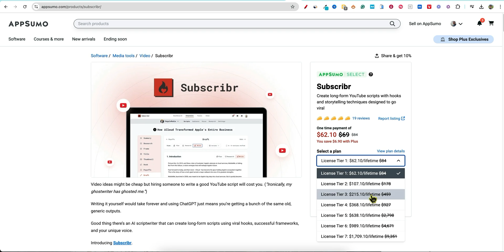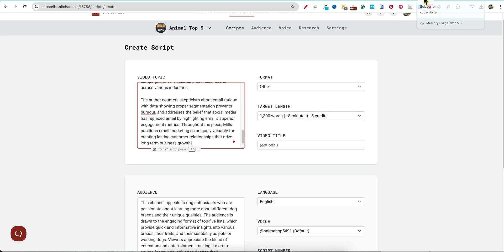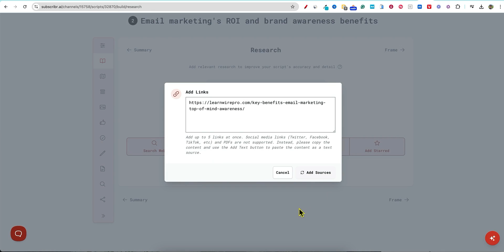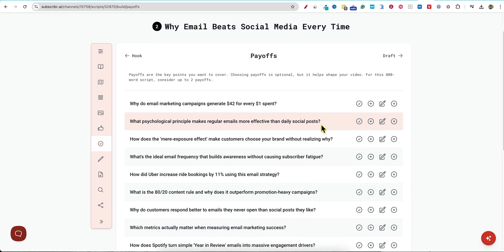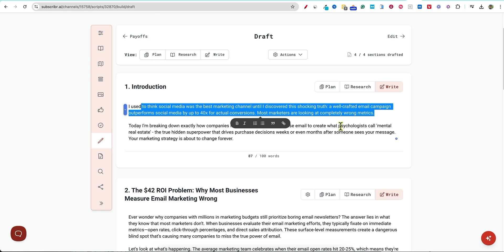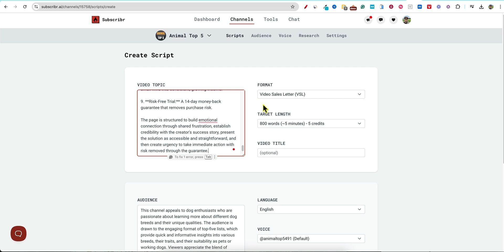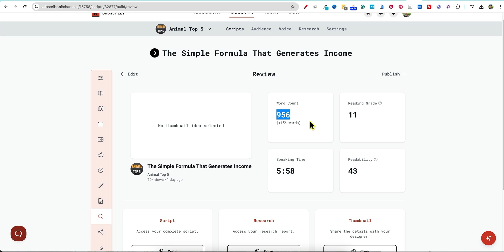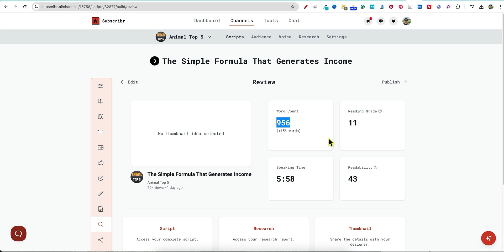Transform Blogs into Video Scripts! Subscribr AI VSL Test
In this video we see if we can use a blog post to create a script. I had to get a little creative but the results are really good IMO. I also test the video sales letter out for Subscribr.

Sign up for my brand new LearnWire Biweekly newsletter. Get insights and a recap of the latest in software.